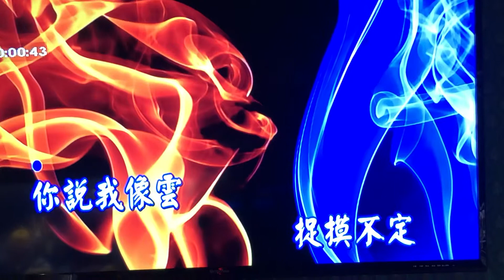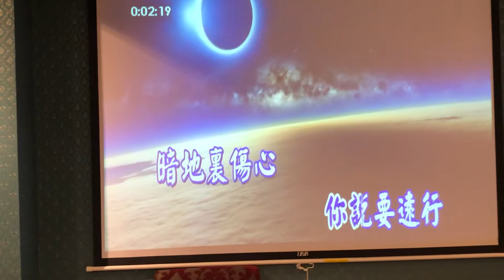凱文Cover 其實你不懂我的心ㄧ28錄影 小絹派對